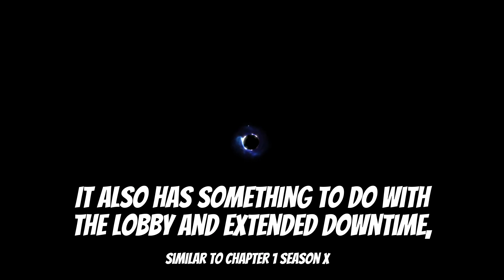Fortnite Season 5 Live Event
Blach Hole Event V2 will be here soon...